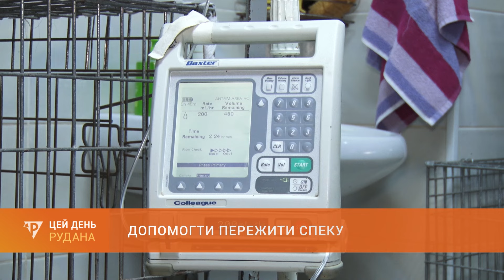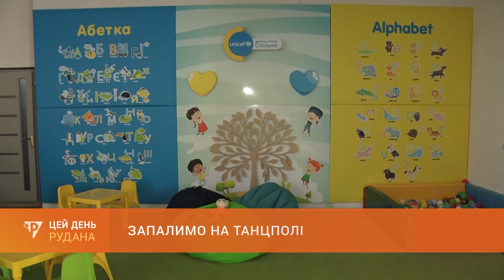«Цей день» (05.07.2024)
У випуску:
 0:00 Цей День
 1:01 Випалені вогнем: кількість пожеж в екосистемах Криворіжжя зросла удвічі
 3:52 Розваги і майстер-класи: один день із життя пришкільного табору "Мрія"
 7:49 Канікули - для відпочинку: поради батькам як організувати літнє дозвілля для дітей
 12:43 Допомогти пережити спеку: фахівці радять, як запобігти тепловому удару у тварин
17:55 Запалимо на танцполі: у Палаці культури "Південний" пройшов танцювальний майстер-клас для маленьких мешканців району
19:39 Аксесуар і захист: як правильно підібрати сонцезахисні окуляри радять експерти
22:40 Два золота і шість срібла: криворізькі акробати з ДЮСШ №1 здобули медалі на Чемпіонаті та Кубку України
25:13 Прощання